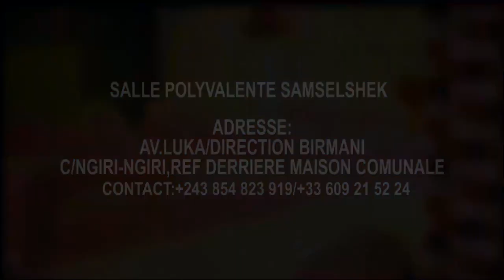SCANDALE:APRÈS LA PROPHÈTIE D PSR ROLAND DALO,PROPH FILGENCE FAIT DES RÉVÉLATIONS GRAVE SUR ACSA OLA